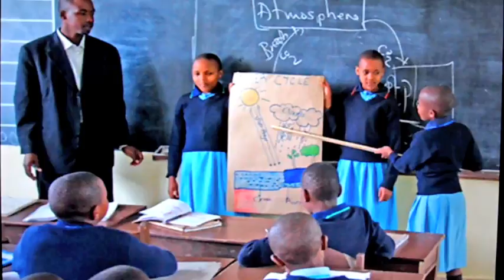Help Hanako Help Africa!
A cheesy clip that summarizes what I'm doing in Africa. Donations are welcomed: side effects include elation, bragging rights, feelings of selflessness, and loss of bladder control.